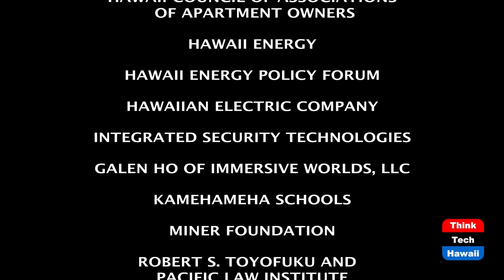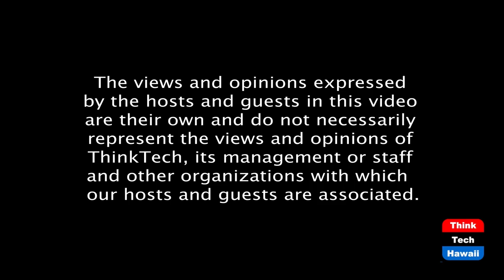2020 Takeaways & 2021 Visions & Hopes (It's Time For Responsible Change)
2020 Lessons Learned & 2021 Directions. The host for this episode is Chuck Crumpton.  The guest for this episode is RaeDeen Keahiolalo, PhD.

The lessons learned from 2021 and the hopes and visions to be pursued in 2021.